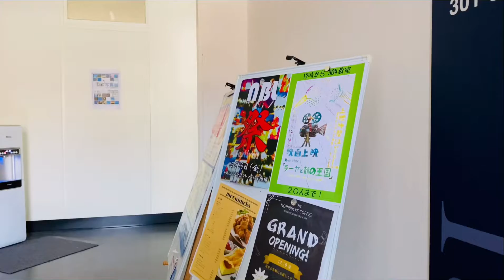School festival in japan.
Hey guys welcome to my ANRDV CHANNEL. Myself ARJUN MAJHI. I am from NEPAL but now i’m living and studying a diploma as well as Japanese language in japan for almost two years now, So on free time i make videos in youtube like small vlogs, cover songs video and something else. I always appreciate your kindness touch to my channel and thank you so much for 1000+ subscribers it is really a big joy for me thank you for your love and support.